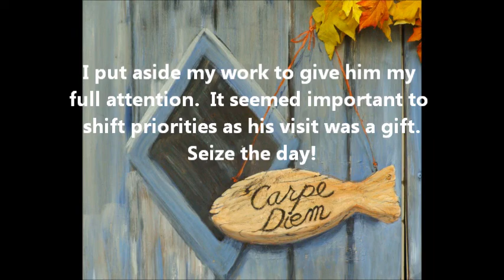How Any Artist Can Make a Couple of Bucks Before Breakfast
Lillian Kennedy of combines the state of the economy with her weekly art instructions and inspiration in this amusing video.  "Life drawing" is possible of the buck, a male deer, and she provides tips.
This is not a Get Rich Quick idea or way for Creative People to Make Money while They  Sleep.  It really is an art lesson.